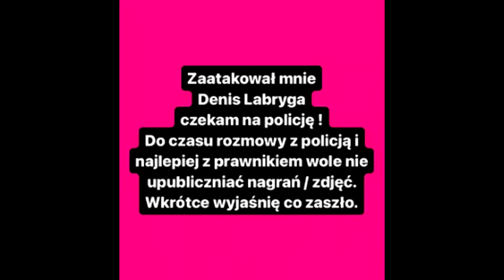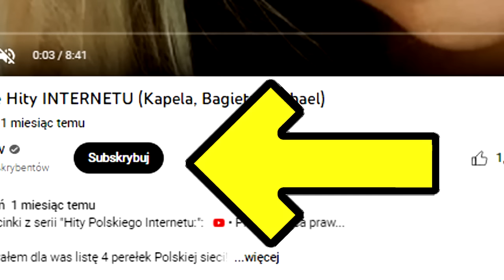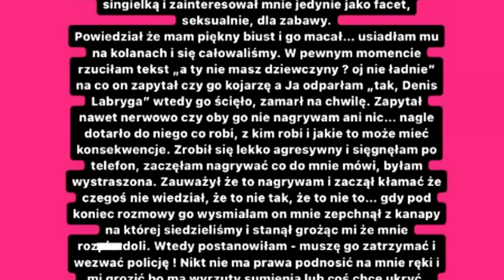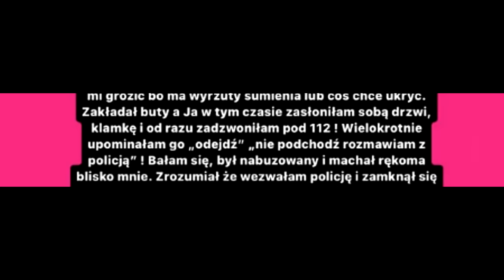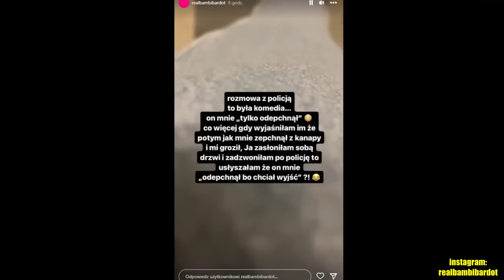O co chodzi z Denisem Labrygą? (CAŁA PRAWDA)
Afera z Denisem Labrygą.